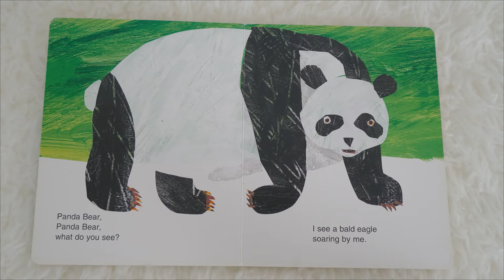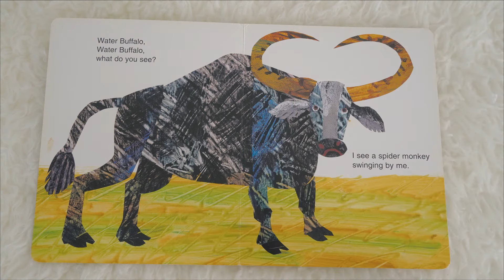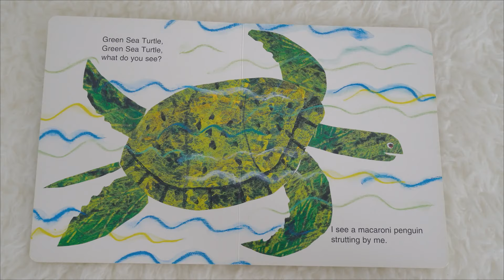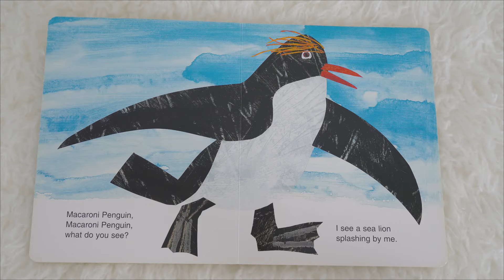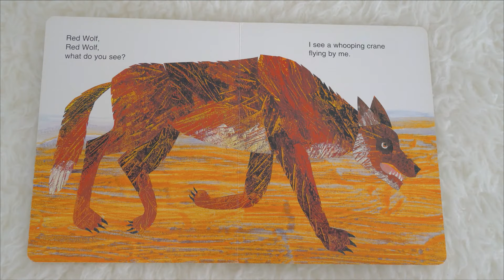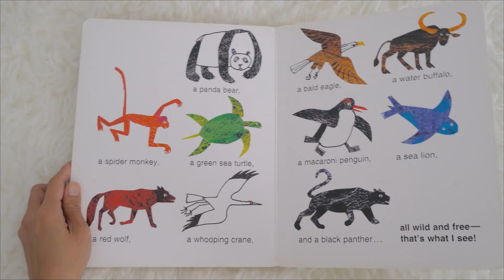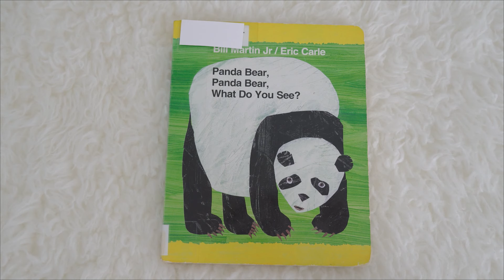Panda Bear Panda Bear What Do You See Read Aloud Book | Eric Carle | Bedtime Stories for Toddlers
In today's circle time, Miss Kaye reads aloud the story of Panda Bear Panda Bear What Do You See? by Bill Martin Jr. and Eric Carle. It is one of the classic stories which is among the favorites of toddlers and preschoolers. We also learn about some new words from the story.

Some of our favorite books. Support the authors:
○ The Ants Go Marching Book
○ Five Little Monkeys Jumping on the Bed
○ Five Green and Speckled Frogs
○ The Very Hungry Caterpillar
○ Brown Bear Brown Bear What Do You See?
○ Polar Bear Polar Bear What Do You Hear?
○ Dear Zoo
○ Oh Dear!
○ Chicka Chicka Boom
○ Sight Words Story Pack